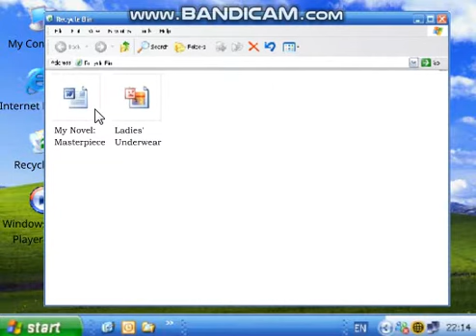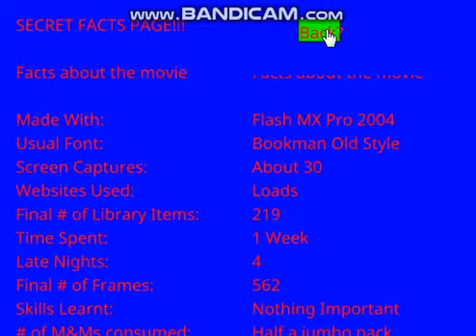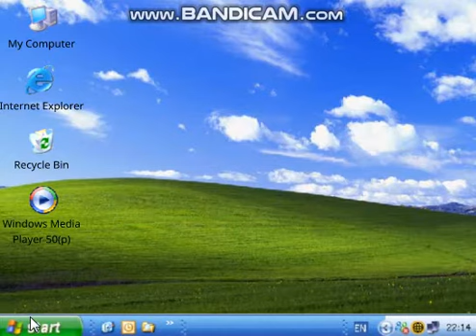Windows XP 50p - Flash Parody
Windows XP 50 penny!